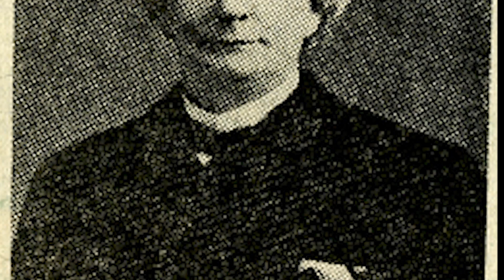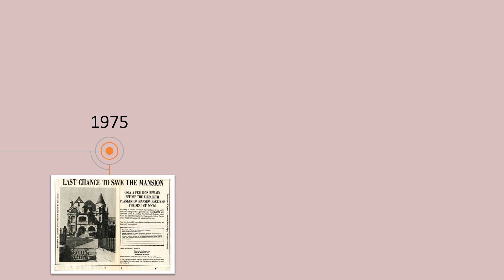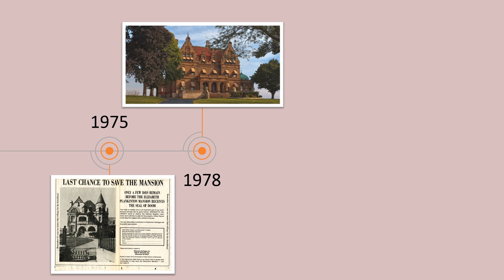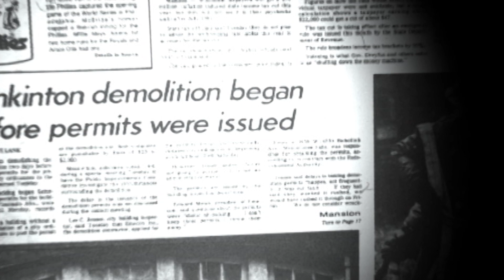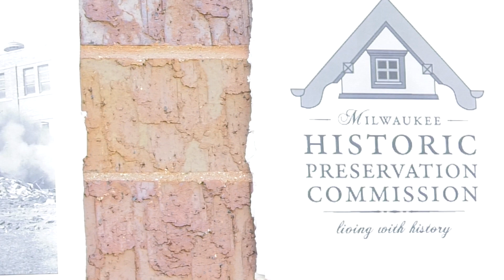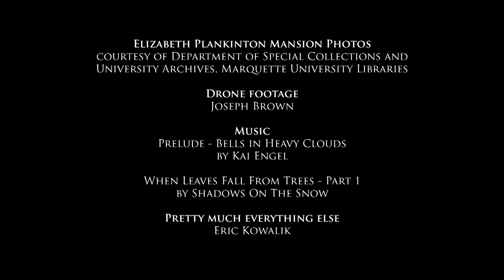Remember the Plankinton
A short documentary chronicling the ominous beginning, fight for preservation and eventual demolition of the Elizabeth Plankinton mansion in Milwaukee, Wisconsin.